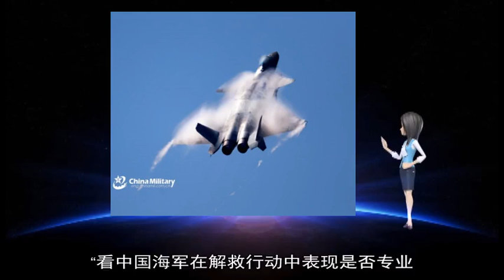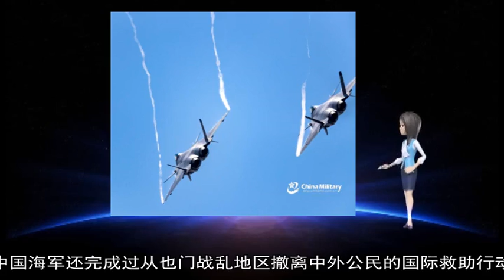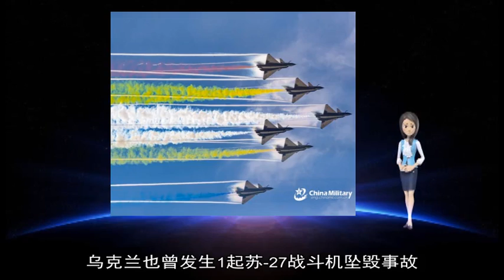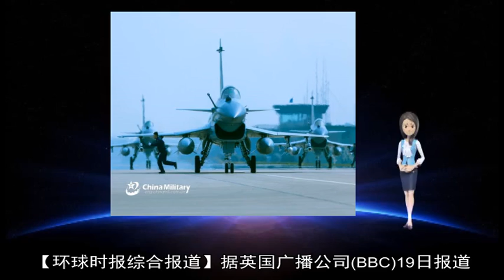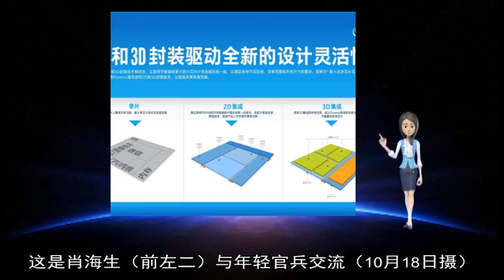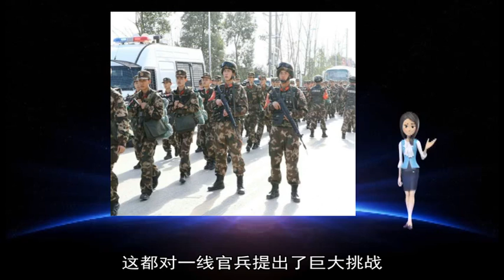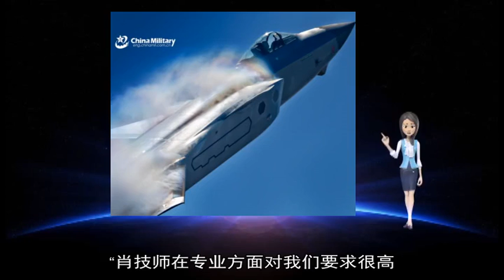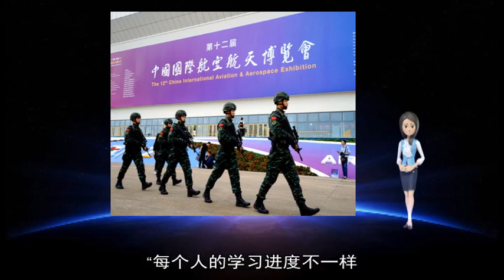12302018中国海军解救商船 美军舰以挑剔目光在旁围观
about: 海生, AIP, 潜艇, 海军, 护航, 徐州, 10, 12, 技师, 系统, 16, 27, 脱欧, 海盗, 任务, 环球时报, 部队, 乌克兰, 15, 日摄, 新华社, 行动, 首次, 泰安, 安全, 撤侨, 练伟, 匠心, 中国, 技术, 登船, 战友, 武力, 坠毁, 海域, 报道, 军人, 时间, 公民, 执行, 编队, 日托米尔, 进行, 营救, 自豪, 教材, 解救, 英国, 飞行员, 经过, 撤离, 蓝水, 11, 20, 21, 美舰, 2018, 19, 兵匠, 左二, 周所晓, 装备, 坠机, 正在, 首艘, 战斗机, 全军, 零的突破, 潜航, 官兵, 操作, 荣立, 英国广播公司, 记者, 大国, 船舶, 亚丁湾, 新型, 相承, 标兵, 培养, 挑战, 总参谋部, 成为, 丧生, 当时, 一名, 战斗, 船员, 奔赴, 入伍, 利比亚, 传承, 面对, 协议, 商船, 学习, 经验, 这是, 摸索, 一个, 事发, 航程, 故障, 一艘, 一些, 才能, 以及, 编写, 救援, 同事, 陌生, 预案, 一架, 国产, 之初, 一本, 突然, 移民, 能力, 全部, 尝试, 袭击, 欧盟, 卫星, 事故, 处置, 动手, 一次, 亲历者, 舱面, 锚机, 一直, 空军, 接到, 一线, 试验, 准确, 训练, 大大, 解缆, 数据保护, 王东明, 排除, 发射, 积累, 遭遇, 爆震, 蹈海, 常见故障